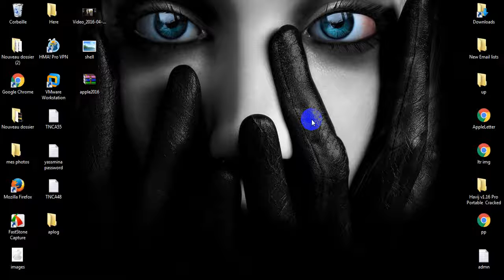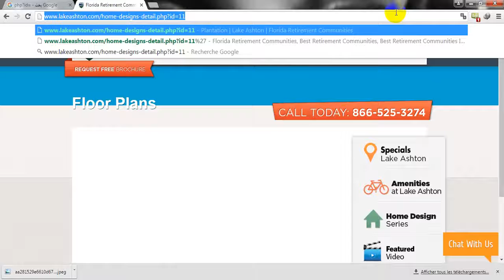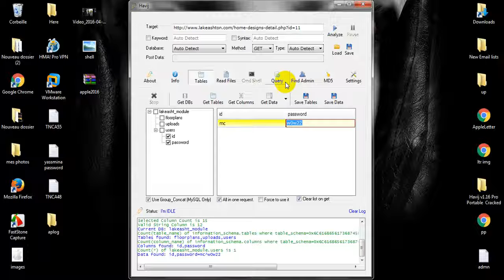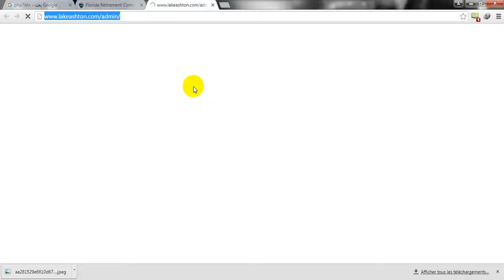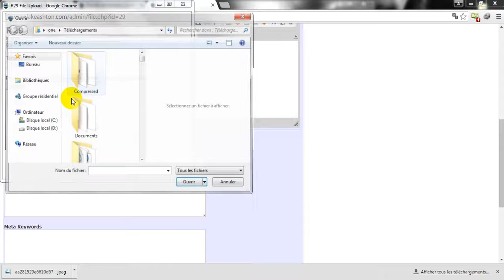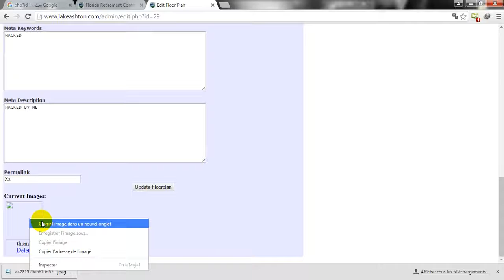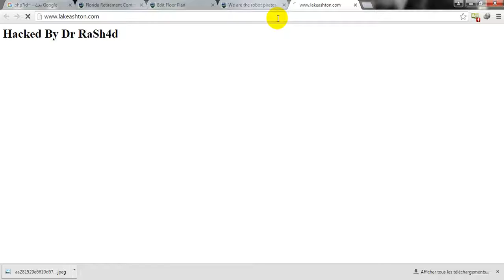Havij Tutorial 1 - Een website hacken